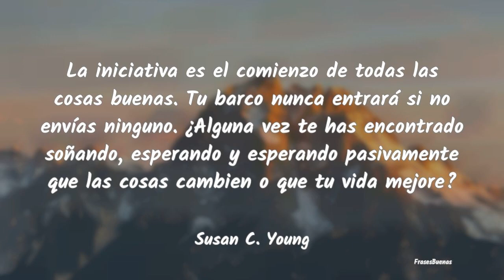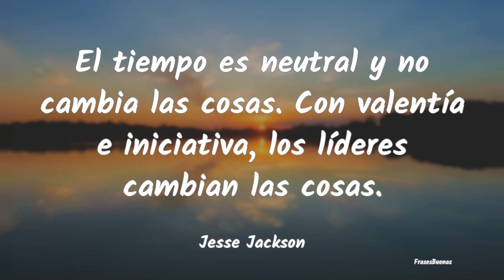Frases sobre Iniciativa